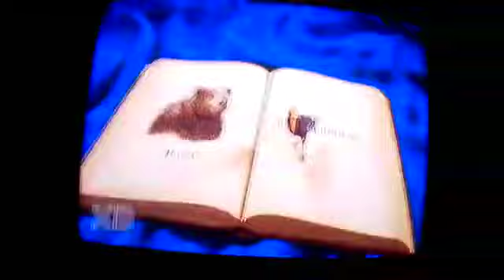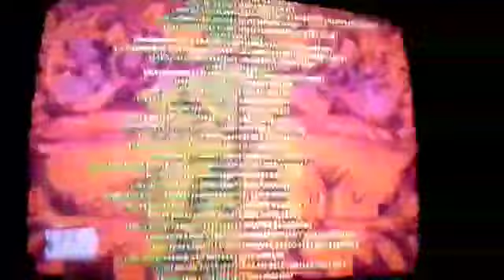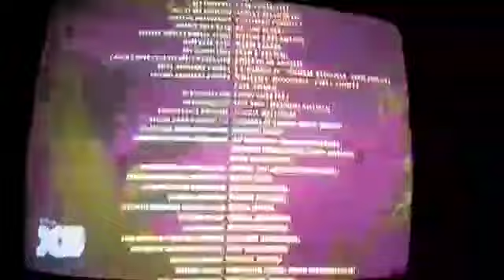EL LIBRO DE LA SELVA PARTE 4